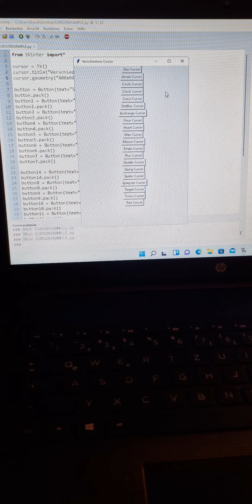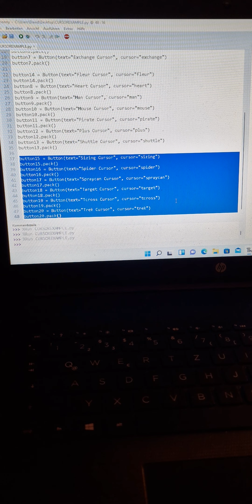Python GUI-Programmierung Teil 1 Mauszeiger(Cursor)